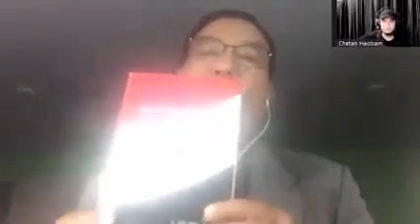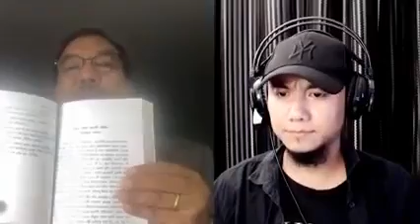Good boy Bad Boy with Sir Dhanabir Laishram